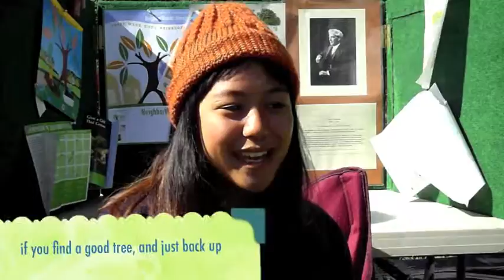Treetime with Tree Davis, Part III